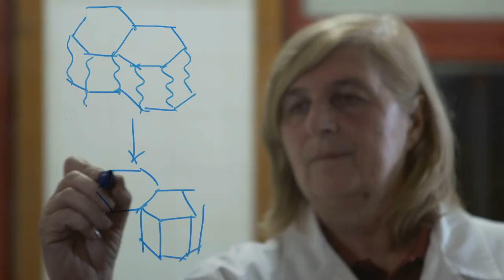António Velez Marques & Helena Pereira & team - Expanding cork with microwaves